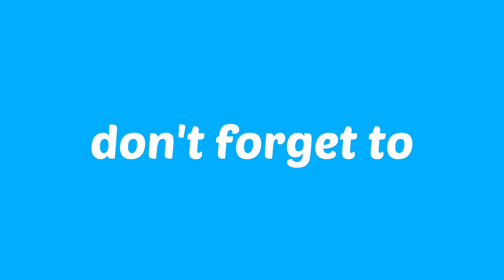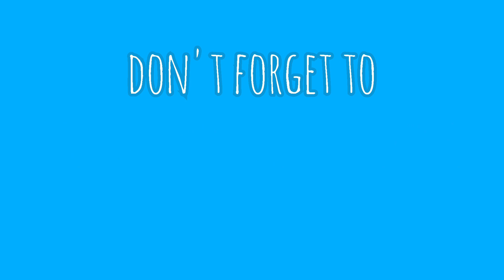Tutorial Pemasangan Intercom Maxto M2 di Helm LS2 Metro Evo - Vlog #239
Video ini mengenai tutorial memasang intercom Maxto M2 di helm LS2 Metro Evo.

Time stamp:
00:00 - Opening
00:25 - Penjelasan rencana pemasangan intercom
02:40 - Review singkat LS2 Metro Evo
07:31 - Perlengkapan intercom Maxto M2
08:20 - Proses pemasangan
15:20 - Test setelah pemasangan intercom
16:10 - Kesimpulan, saran & penutup